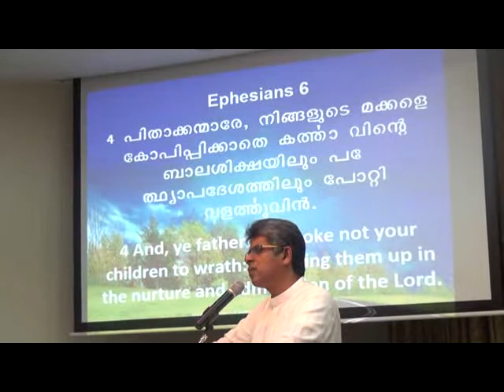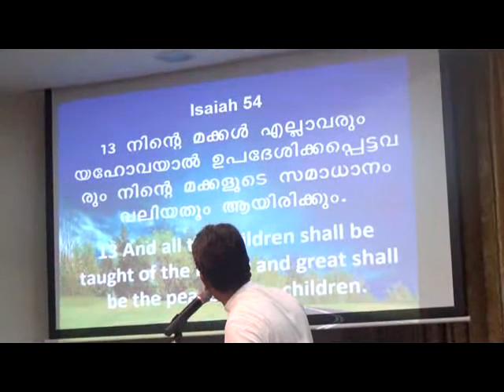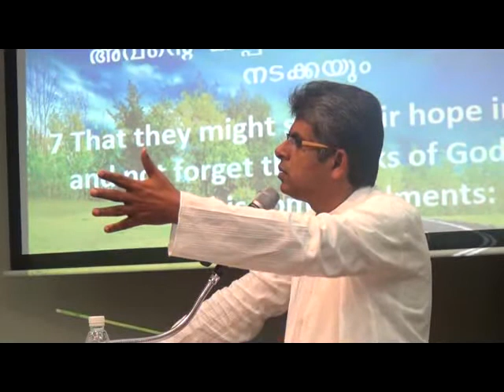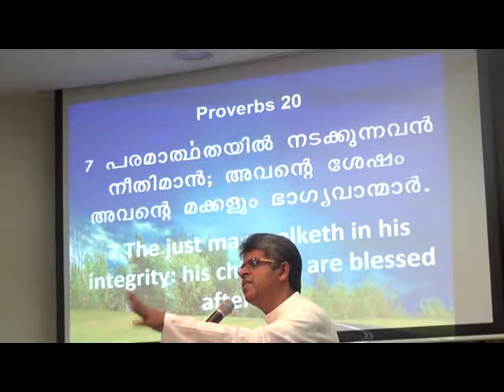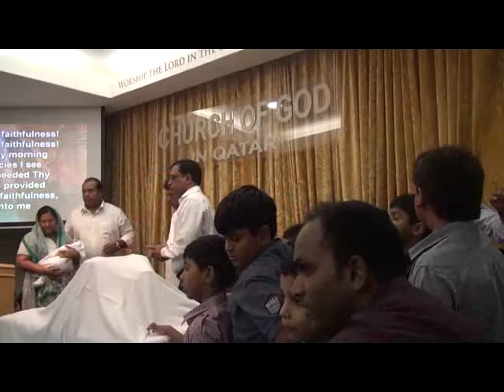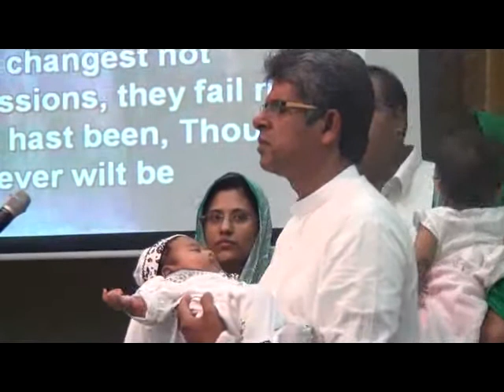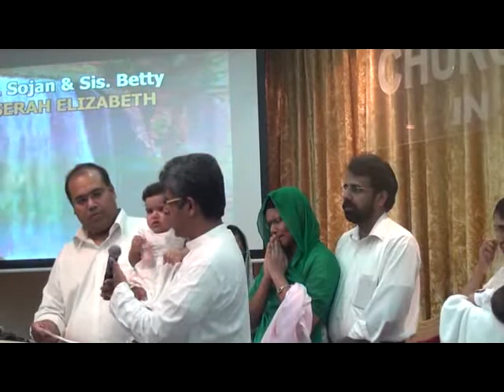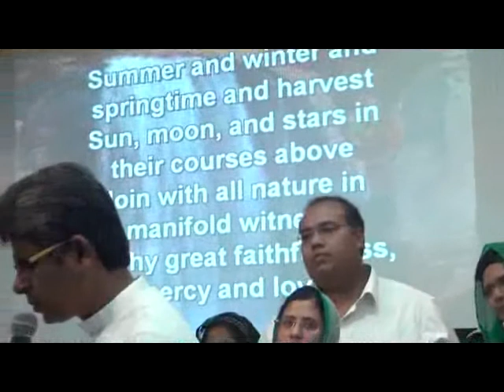God's Plan for Generations l Children Dedication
Message l God's Plan for Generations

Children Dedication on 12 April 2013
Jeremy son of Anil Pascal & Kezia
Brayden son of Benhow John & Mery
Livia daughter of Manoj Varghese & Smitha
Serah daughter of Scaria John & Gracen